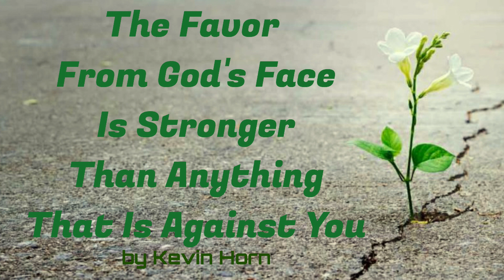Hope Empowers Us To Believe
Become transformed by living from the FAVOR OF HIS FACE. This EquippingTheSaints Broadcast was recorded 082317